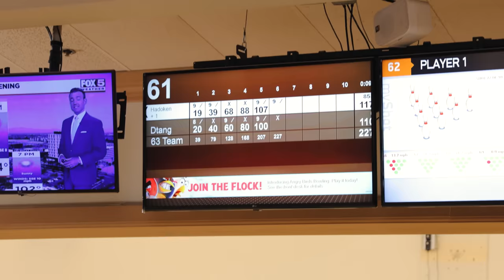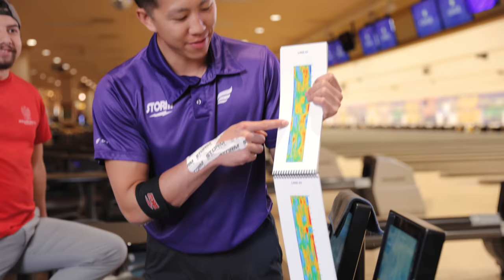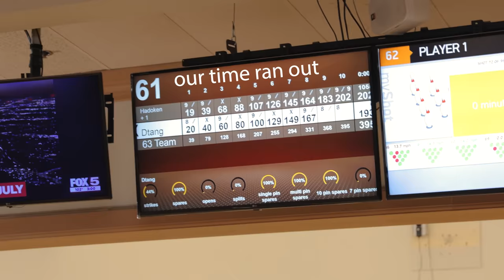The most unique bowler in the world challenged me to a match..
7250 S Durango Dr.